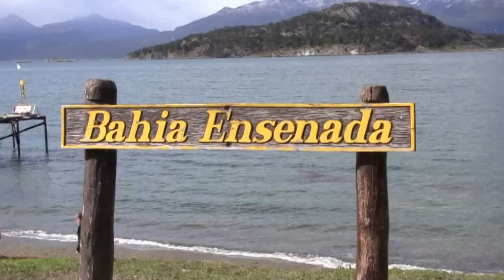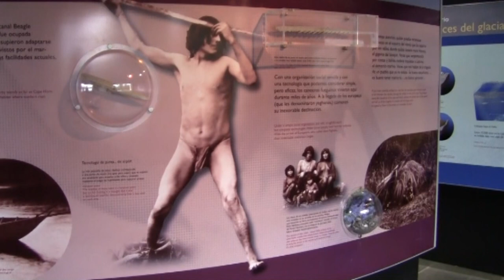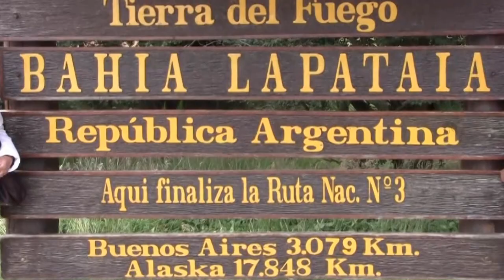Argentyna - Ziemia Ognista (subtitles POL, SPA, ENG, GER)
Relację z wycieczki do Chile i Argentyny można obejrzeć pod adresem:
Ziemia Ognista to archipelag u południowych wybrzeży Ameryki Południowej, oddzielony od kontynentu Cieśniną Magellana.
Ziemia Ognista wraz z innymi wyspami została odkryta w 1520 r. przez wyprawę Ferdynanda Magellana. Zawdzięcza swą nazwę poświacie, jaką widzieli na brzegu żeglarze płynący na statkach. Ta poświata prawdopodobnie pochodziła od ognisk rozpalonych przez tubylców.